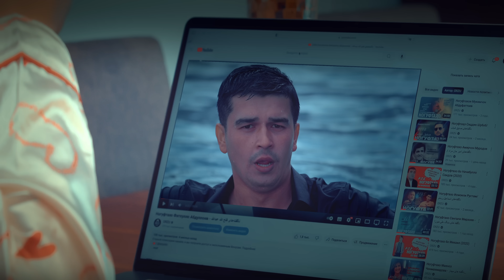Наврузи Иззатулло "Коре накун" / نوروز عزت الله